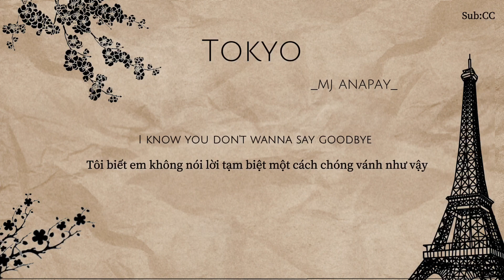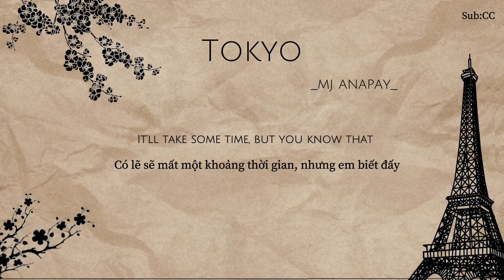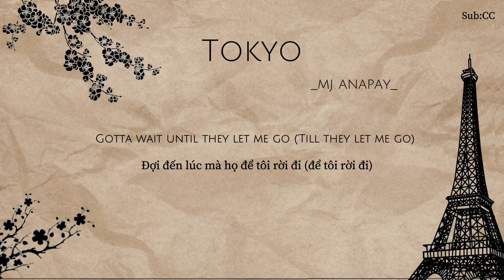( 𝚅𝚒𝚎𝚝𝚜𝚞𝚋/𝙻𝚢𝚛𝚒𝚌𝚜) 𝑇𝑜𝑘𝑦𝑜~𝑚𝑗 𝑎𝑛𝑎𝑝𝑎𝑦